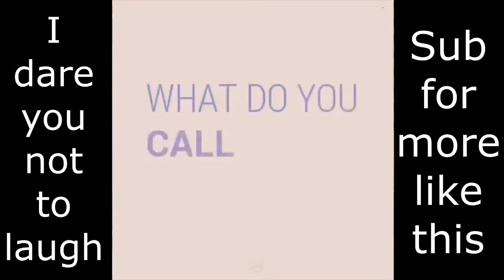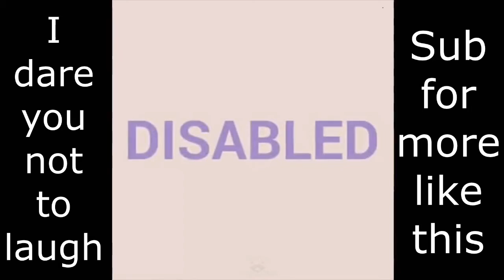Try not to laugh